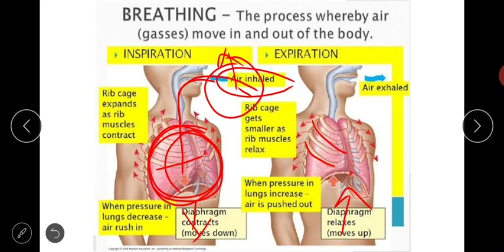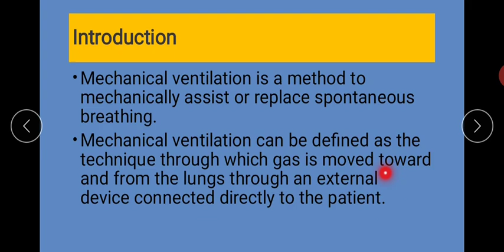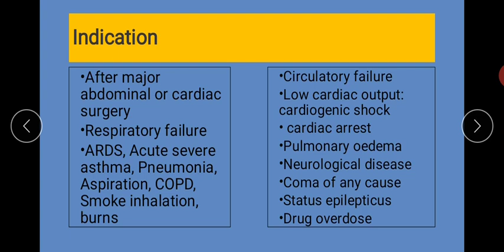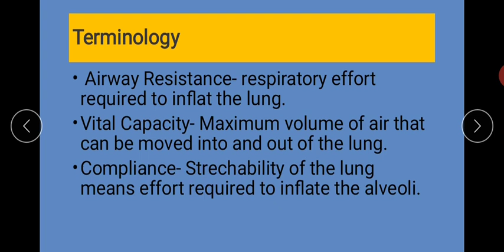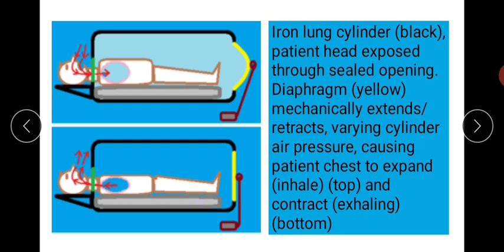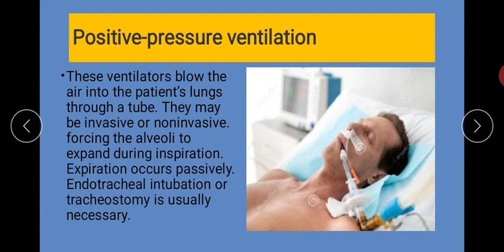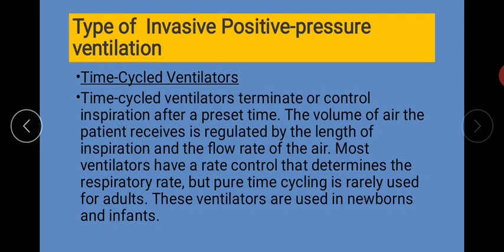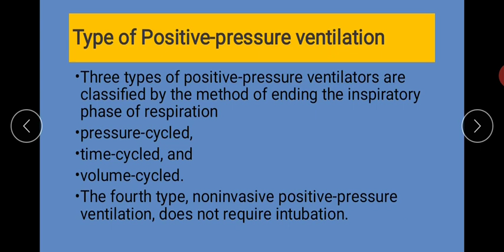Mechanical Ventilation Part 1